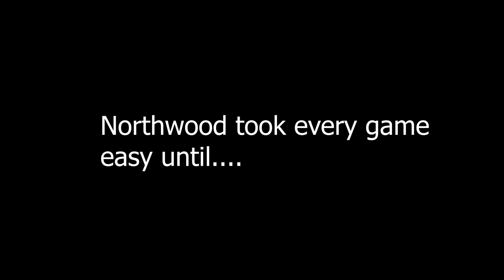CRL 2022 - World Championship Match at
DreamHack hosted the first-ever Worlds for Collegiate Rocket League this year in Dallas and Galactic Protein (GP) was there to cover the final match!

Northwood University Blue vs Stockton University Stockton University

With everyone fighting for that top spot, these two went to battle for the grand prize of $20,000! This match was very one-sided up until the actual final match where one Stockton actually put up a fight but still took home 2nd place and $11,350.